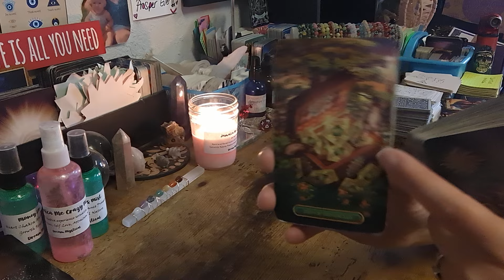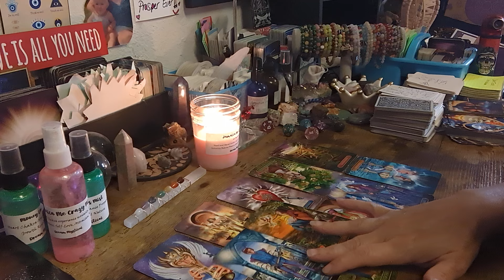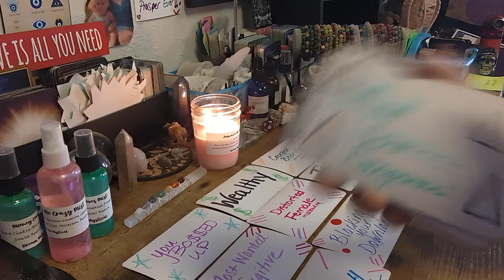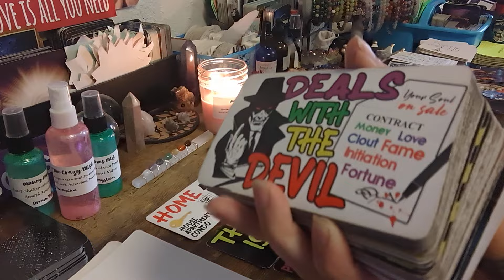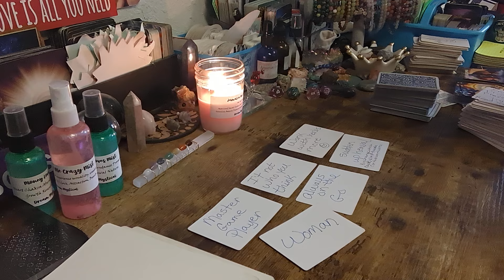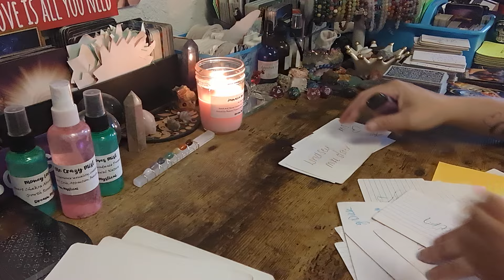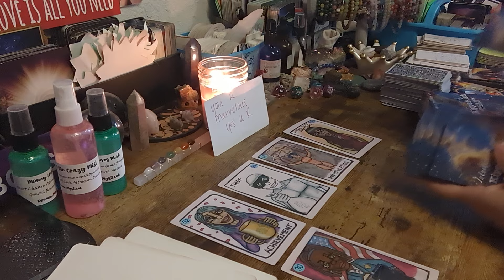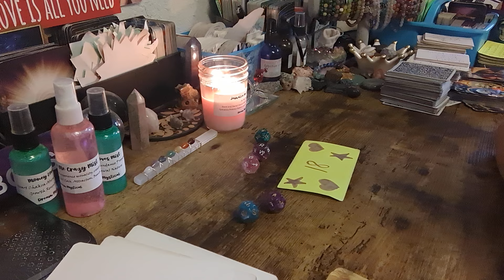THIS INVESTIGATOR/DETECTIVE🕵️KNOWS THIS PERSON STOLE🫵 IDENTITY 🆔 MONEY💸&MADE FRAUDULENT CHARGES⚖️⛓️